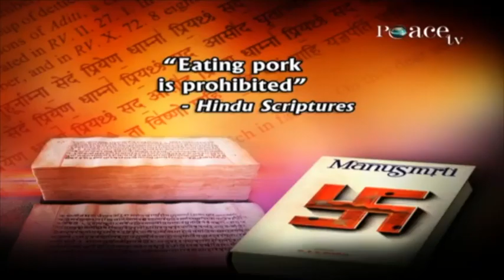WHY DOES ISLAM PROHIBIT EATING PORK? - DR ZAKIR NAIK